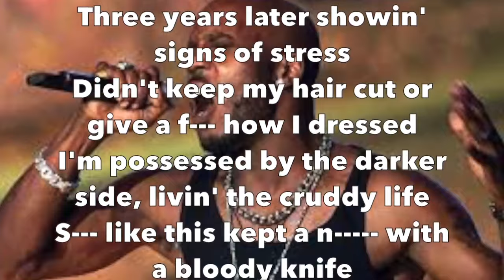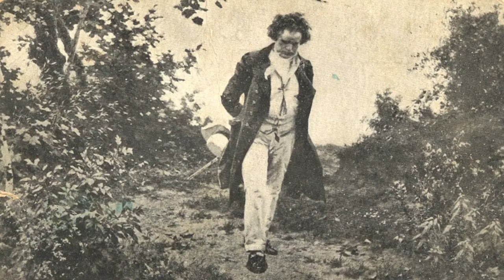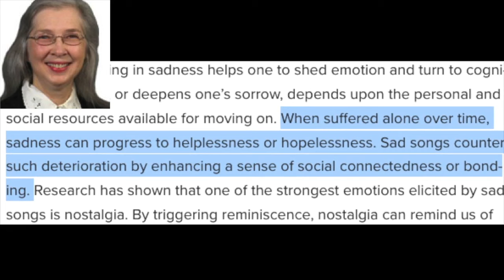Why Do Creative People Seem To Suffer More?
In today's video, we're discussing the 'suffer for your art' mentality. Do artists really have to suffer to be great?
I bet The Foundling Mandalorian episode could teach us A LOT about why suffering makes us better! but thats for another cideo.

The 'mcs'  program is all about giving Music Majors & Music Lovers alike, the opportunity to explore creativity in depth. In this video, we're discussing the importance of creativity and how it relates to the art world. As artists, do you feel that you have to suffer to be great?
How many times have you heard "Artists Suffer for their art". Is it true? Why? Lets talk about it!

👉🏻  ~ Google
👉🏻  ~ Meta/Facebook

☀ Relevant Hashtags:musictakesmeaway